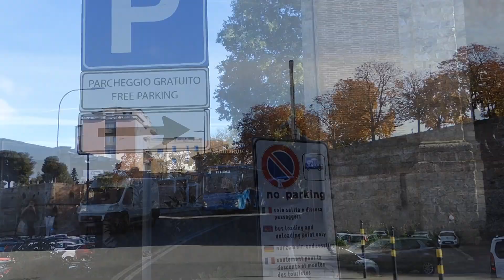Ep62 Siena Tuscany Italy Nov2023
Came to Siena in Novermber 2023. Not my first time, but driving through Tuscany was very nice, see the last episode (61) for that. Siena is a nice city, but I see big signs "free parking" and still get a parking ticket. Turns out the sign has a big bus and that tells 'forbidden for tourist busses' I realy didnt think that sign was for my small Renault Master (5 meter).
But ticket was 30,- and I paid and left after only one night there. I did have time to film piazza del Campo and part of the citywalls plus view from top of the Fortezza, the best view on Siena I think.